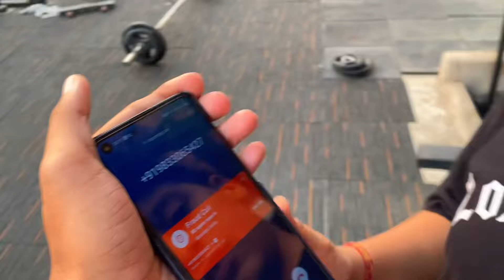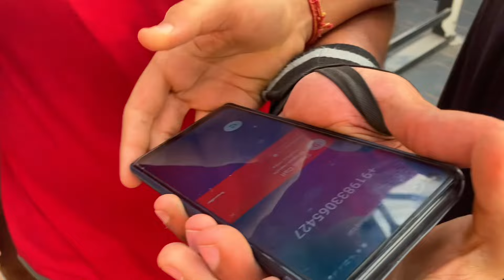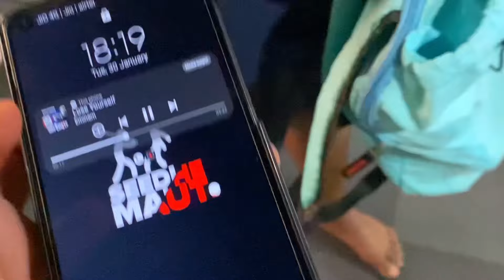FRAUD CALL SCAM, ULTA USKO BHAARI PASA 🤣😡 | 366 DAYS CHALLENGE | YOUTUBE